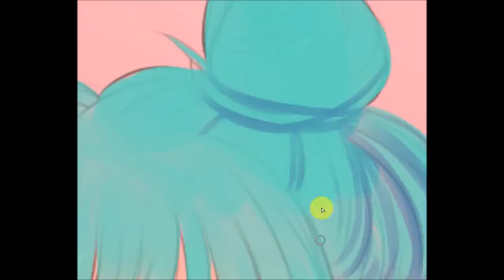Speedpaint: Unicorns Don't Cry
Tools: Wacom Bamboo Pen